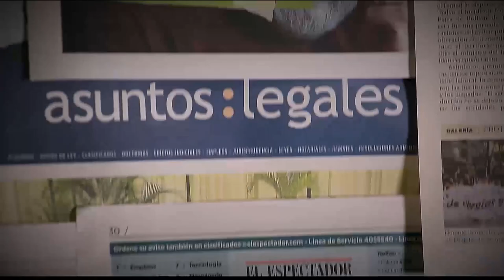Cálculos en la vesícula [Parihueliando con vos] Telemedellín